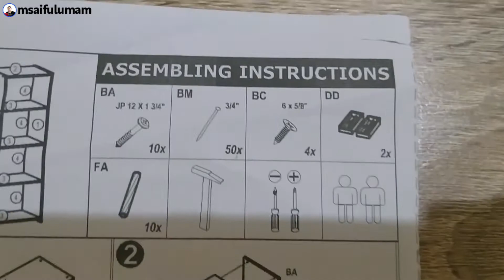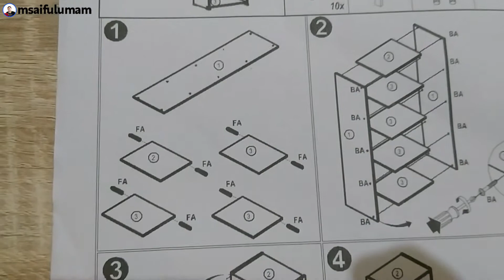UNBOXING dan Cara Pasang Cubic Rak 4 Susun Lemari Buku Serbaguna CUNIC GENIO ORC 4 GRATIS ONGKIR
GENIO ORC 4 merupakan rak susun 4 tingkat minimalis yang dapat dijadikan tempat penyimpanan serbaguna keluarga. Kamu dapat meletakkan buku, souvernir, ataupun pernaik pernik kesukaanmu. Dengan desain motif kayu sonoma oak dengan paduan warna hijau turquoise, GENIO ORC 4 membuat ruanganmu menjadi lebih hangat dan nyaman.

Merk: Cubic
Bahan: Particle board export quality dengan finishing sheet premium
Variasi Warna & Motif:
- Sonoma Oak-Turquoise
- Sonoma Oak
- White
- Black Emboss

Dimensi Produk (MM): 400 x 296 x 1181
Dimensi Packing (MM): 1191 X 316 X 51
Berat: 13 kg

Keunggulan:
- Kuat dan kokoh
- Permukaan luas dan halus
- Menggunakan edging
- Desain elegan & minimalis
- Particle board dengan bahan premium (Kualitas Terbaik)
- Buku perakitan yang mudah dimengerti
- Dibuat menggunakan mesin modern dari Jerman